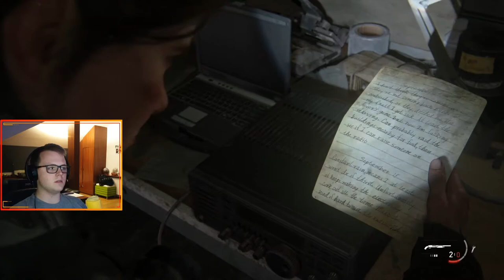LOT W URODZINY ||| #11 THE LAST OF US 2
Jedenasty odcinek z serii TLoU Part II